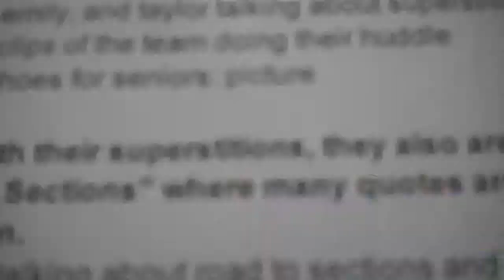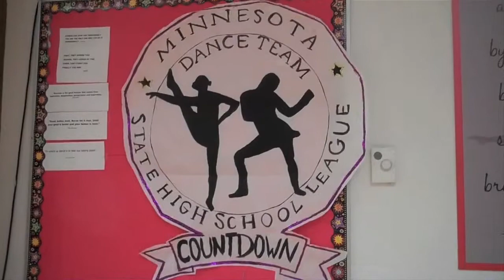Episode Feb 8